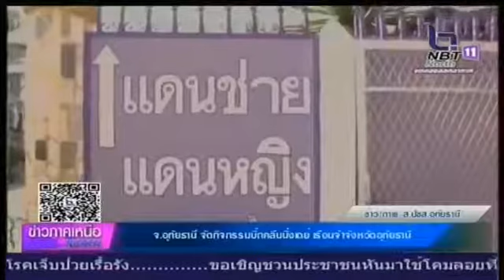จังหวัดอุทัยธานี จัดกิจกรรม Big Cleaning เรือนจำจังหวัดอุทัยธานี และเลีียงอาหารกลางวันแก่ผู้ต้องขัง